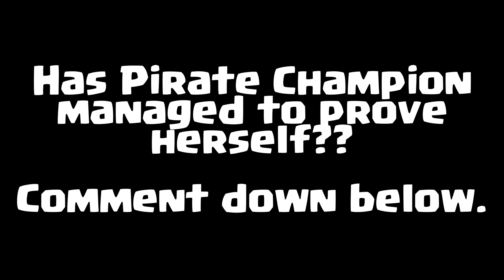Pirate Champion Exposed!!!!!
In this video: Team PIRATE is going to test Pirate Champion. Let's check out whether Pirate CHAMPION manages to prove herself to pirate king and queen.

PIRATE CHAMPION SKIN Review of COC. l Clash of Clans l l Clashflict l PIRATE CHAMPION SKIN is here l PIRATE CHAMPION Animation Video l PIRATE CHAMPION SKIN video by Clashflict l PIRATE CHAMPION SKIN Animation video in Latest Scenery.

IMPORTANT ANNOCEMENT:
T&Cs:
3. Comment on our video for winning it, Best comment will be picked.
*Note: We will pick our winners by Random comment picker but before selecting winner, we will check whether you have completed the T&Cs or not.*
These videos are so rich in filming and editing. We are working so hard to create these animation videos and making templates. Kindly support to watch for more videos like these.